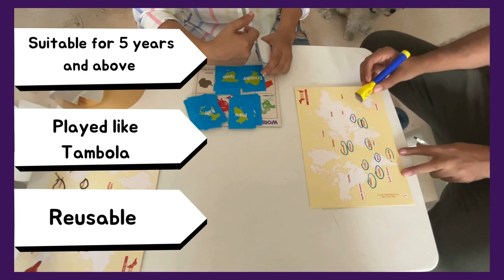CocoMoco Kids World Bingo Geography Game for Kids Educational Toy Birthday Return Gifts 6-12